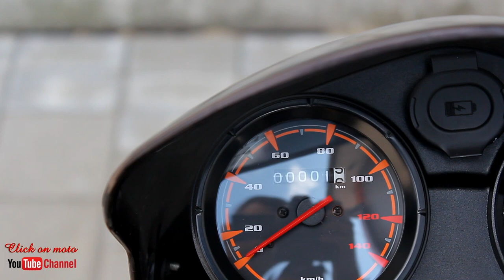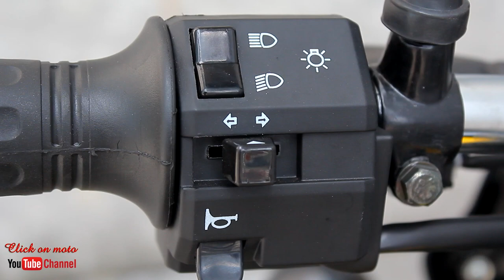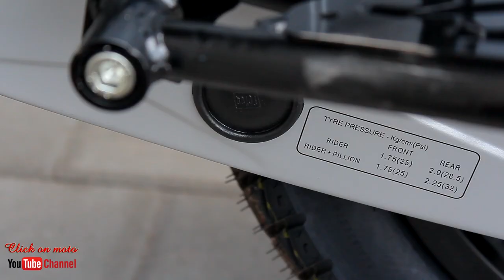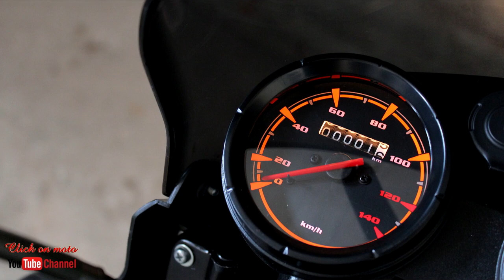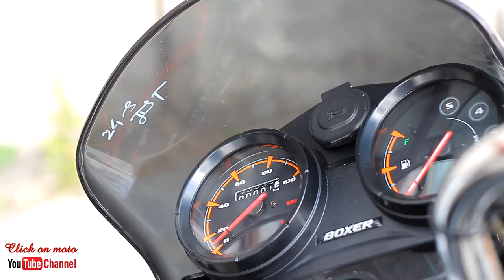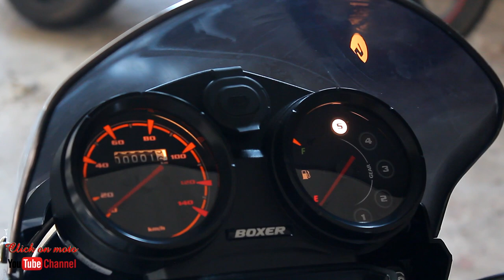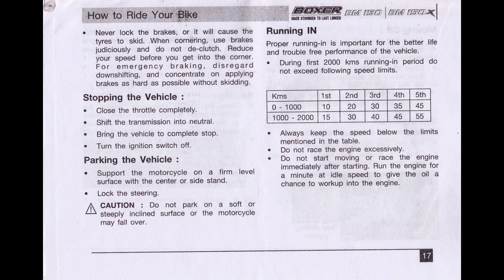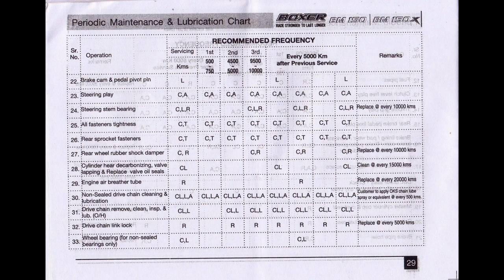BAJAJ BOXER BM 150 - video review (Click on moto )